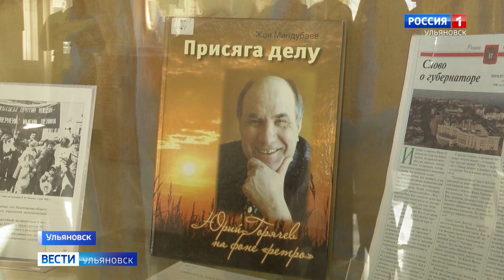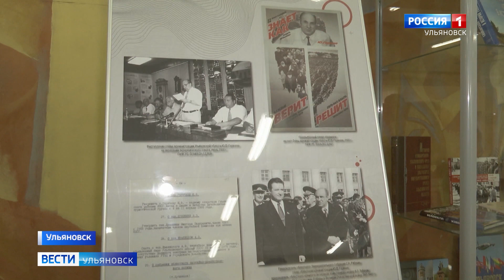Во Дворце Книги открылась фотовыставка "Человек-эпоха"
Её приурочили к юбилейной дате: 85-летию со дня рождения Юрия Горячева.